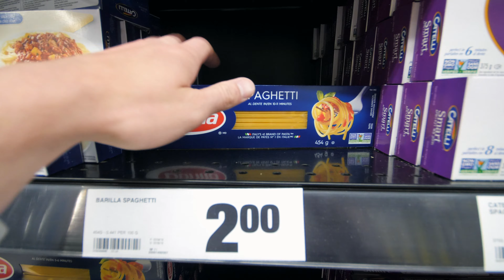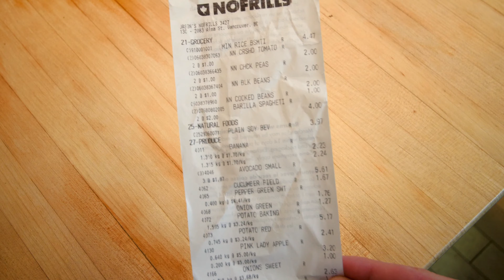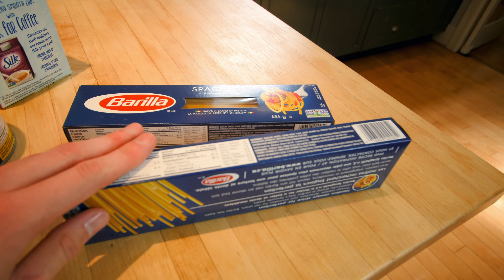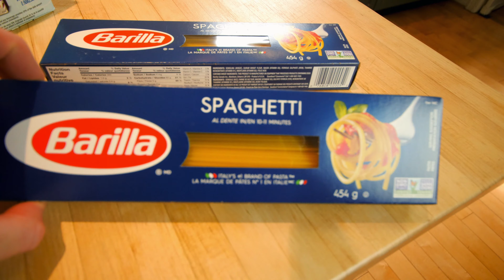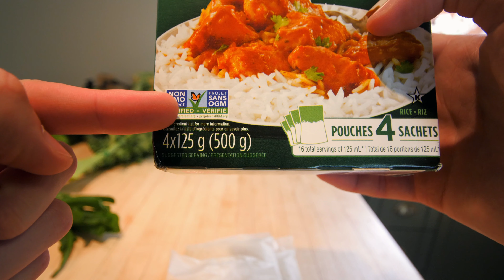Low plastic, low waste, VEGAN grocery haul! | Is it worth trying?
Hey everyone!

I recently attempted a low plastic, low waste vegan grocery shop and this was my experience throughout the whole thing!

I live in Vancouver, BC (it's a large city on the west coast of Canada) and went shopping at a more budget chain called "No Frills" (which is owned by the Loblaw Group of Companies, the largest Canadian food retailer that owns many other grocery chains and brands across Canada.

Things that were easy: produce, potatoes

Things that were difficult: rice, pasta

Things that I'm not sure about: stuff in cans, accessibility, efficacy and use of time.